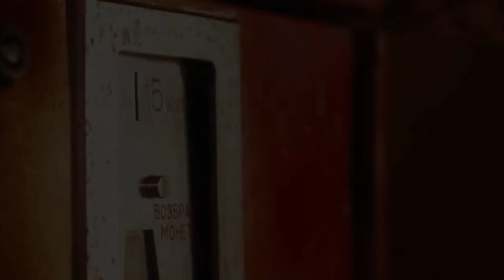Geekscape 686: 'Gunpunch' Creator Fernando Pinto!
Comic book creator Fernando Pinto has been a part of Geekscape since the very beginning... because he created our logo! And since then he has put together some pretty awesome comics (and visited Geekscape a few times)! Join us as we discuss his brand new book 'Gunpunch', making comics, what we're reading, some pop culture news, and probably some punk rock discussion! It's what the two of us do best!